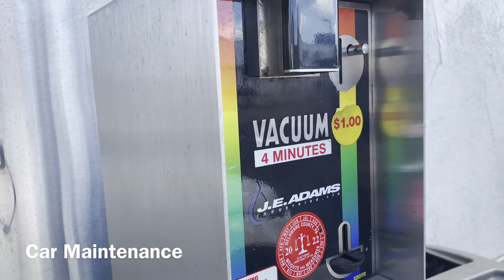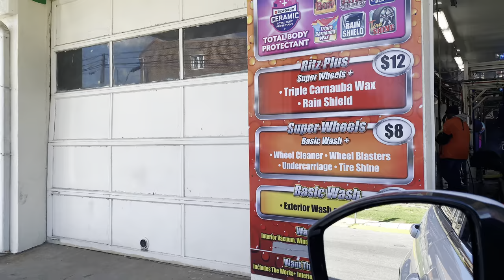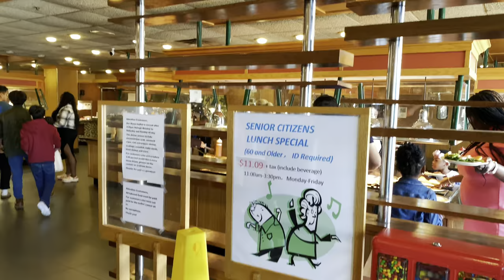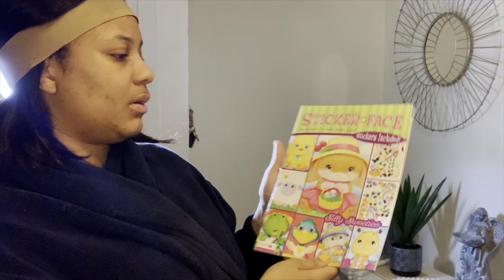VLOG : car maintenance | dollar tree haul | Making a Easter basket | buffet with family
Daily vlogWeekly vlogWeekend vlogProductive vlogliving alone diariesday in my life vlogNadira yasmineproductive vlogdaily vlogsIchiban buffetcar maintenance you can do yourselfDollar tree hauldollar treedollar tree findsdollar tree shop with mewhats new at dollar treedollar tree shoppingdollar tree dupessensational finds dollar treedollar tree must havesdollar tree secrets